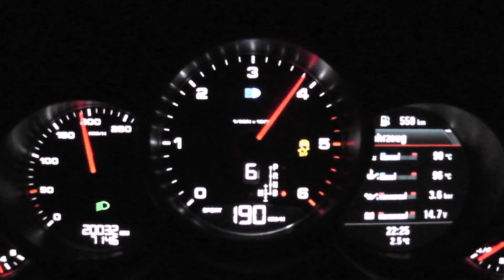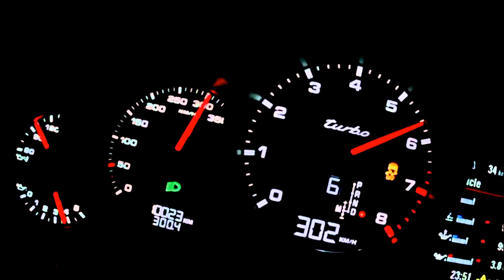Porsche Cayenne Diesel Acceleration